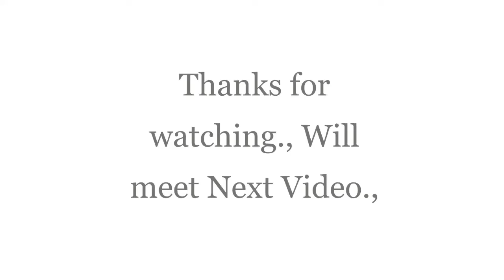New Game - City Island4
In this video., we just update my current level & My city views for beginner to get more ideas .,